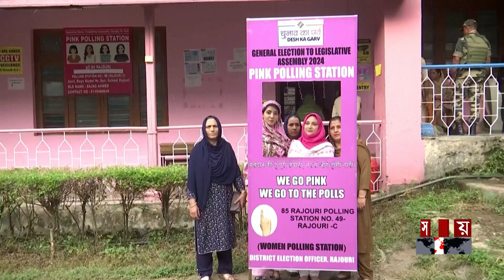সত্যিই কি হারানো মর্যাদা ফিরে পাবে কাশ্মীর? | Jammu Kashmir Election Results 2024 | Narendra Modi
সত্যিই কি হারানো মর্যাদা ফিরে পাবে কাশ্মীর? | Jammu Kashmir Election Results 2024 | Narendra Modi | Somoy TV

স্বাধীনতা লাভের পর থেকেই, কাশ্মীরে আধিপত্য বিস্তার নিয়ে দফায় দফায় যু দ্ধে জড়িয়েছে ভারত ও পাকিস্তান। ভিন্ন ভিন্ন অংশের নিয়ন্ত্রণ রয়েছে দুই দেশের হাতে। এদিকে, ২০১৯ সালের ৫ আগস্ট, ভারতের সংবিধানের ৩৭০ ধারা বিলোপ করে মোদি-সরকার। এতে বাতিল হয়ে যায় জম্মু ও কাশ্মীরের বিশেষ মর্যাদা। এ সিদ্ধান্তকে অনেক বড় বিজয় হিসেবে প্রচার করেছিলো মোদি-সরকার।

Somoy TV: t.ly/Se1z
Somoy TV Bulletin: t.ly/iqIq
Somoy Entertainment: t.ly/3dWC
Somoy Sports: t.ly/iASp
SOMOY TV ISLAMIC: t.ly/zU6a

Somoynews.tv: t.ly/Y7ab
খেলার সময়: t.ly/xJ5H
সময়ের গল্প: t.ly/EW3M
এ সময়ের বাণিজ্য : t.ly/m3ir

Groups:
Somoy TV (Official)✅: t.ly/ajiO
Somoy Entertainment✅: t.ly/8CLh
Somoy Business✅: t.ly/4xaJ